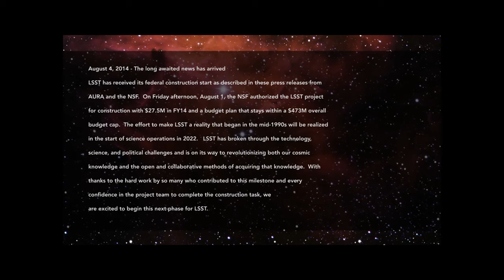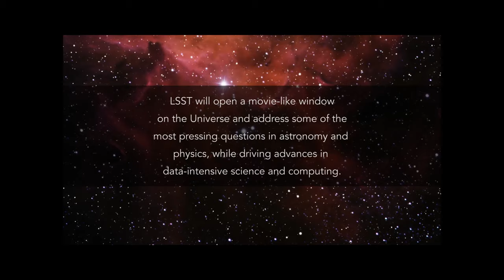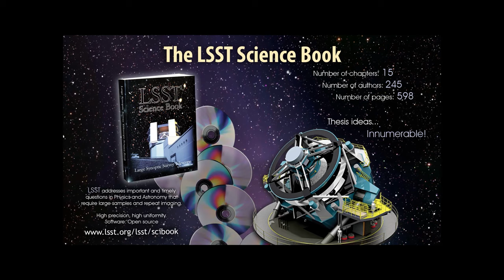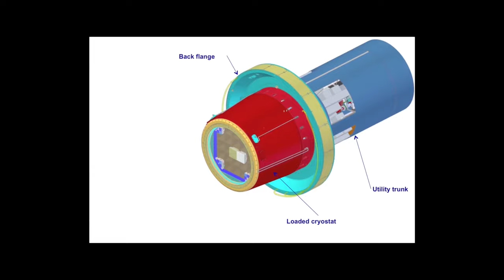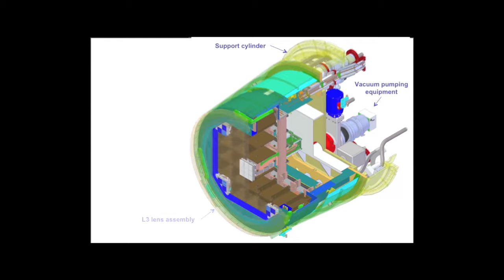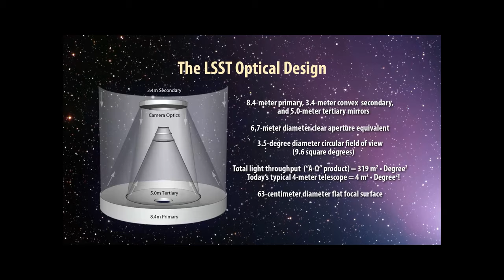LSST Promotional Video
This video is a compilation of LSST milestones achieved to date (January
2019).

Credit:
LSST Project/NSF/AURA